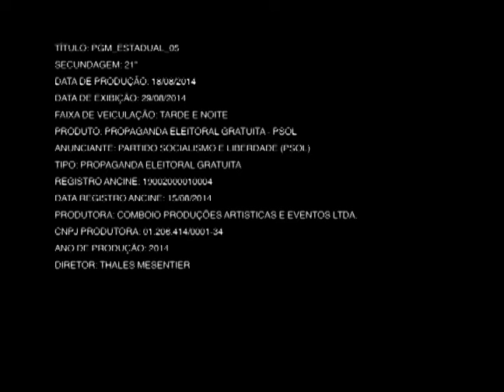Programa eleitoral de campanha de Marcelo Freixo: Modelo de desenvolvimento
Programa eleitoral da campanha de Marcelo Freixo 50123 (PSOL) para a TV, com o tema "Segurança Pública".